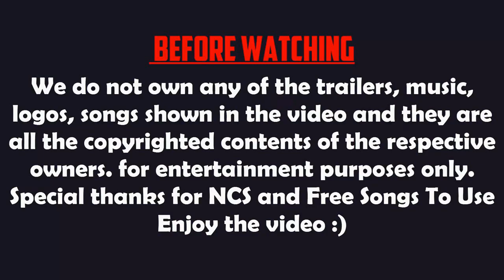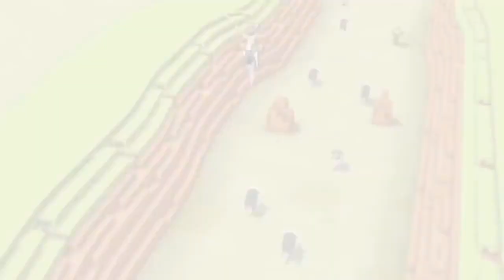25 Best Endless Runner Games For Android & iOS 2017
Endless runner games have become quite popular in recent years. For those who don’t know, endless runner games don’t end. You continuously “run” through the game until an obstacle stops you with the point being to achieve the highest possible score. Their quick play, addicting nature, and simple controls make them an accessible genre that virtually anyone can pick up and play. Everyone knows about the big infinite runner hits like Temple Run, so let’s take a look at the other best endless runner games for Android!

Hit "LIKE" guys for more AWESOME videos!